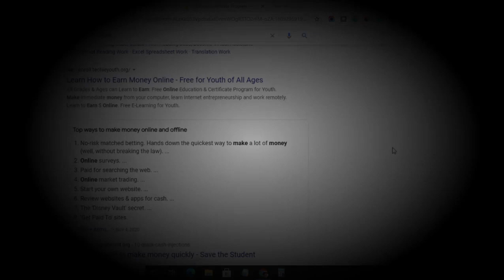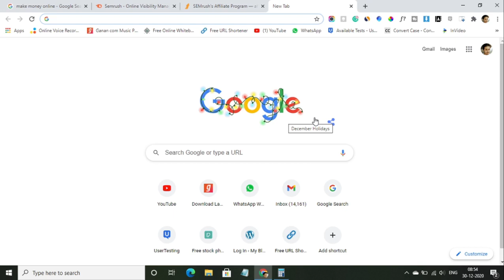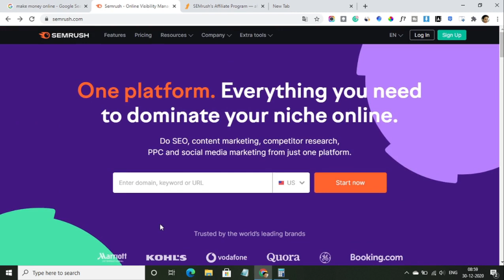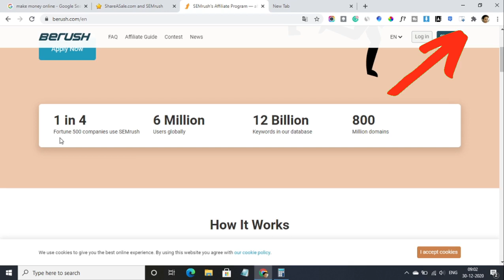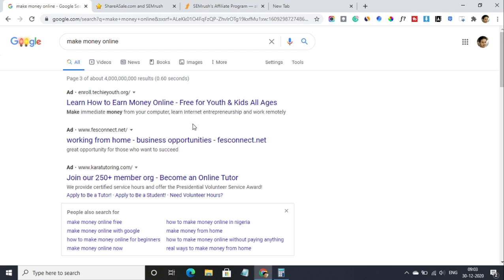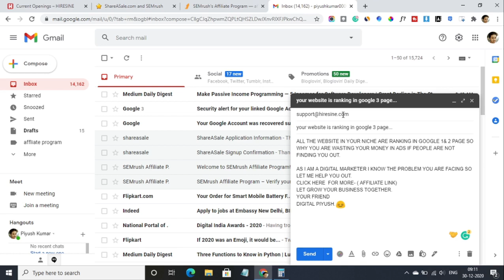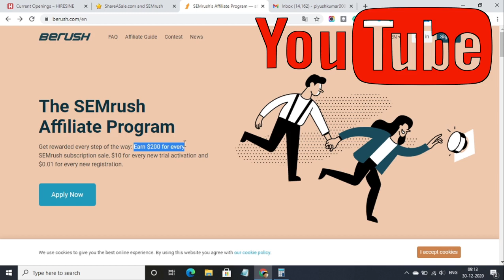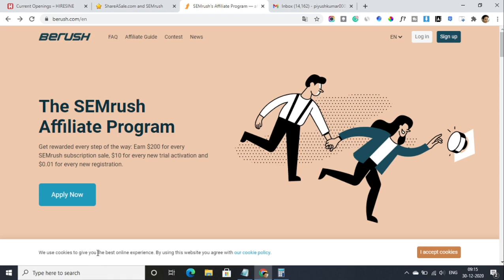MAKE MONEY SENDING GMAIL EARN $200 FOR EVERY GMAIL YOU SEND BEST WAY TO MAKE MONEY IN 2021.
sending Gmail will make you $200 every single day you can earn directly in your PayPal. make money sending Gmail earn $200 for every  Gmail you send this is the best way to make money in 2021 for free from your home with your mobile or laptop.

Do not waste your life watching fack video this video is 100% real and have all the payment proof you need to start your online journey for free this video will teach you all the step how to make money online in 2021 for free just by sending Gmail from your home.

Make money is so easy that anyone can work around the world for free and they can withdraw the money directly in Paypal.

Now a day everyone has Gmail they all can work from their home for free this is the best video you will watch in 2021 for making money from your mobile or laptop.

All the website resource are given below.

join me on this platform for more content.